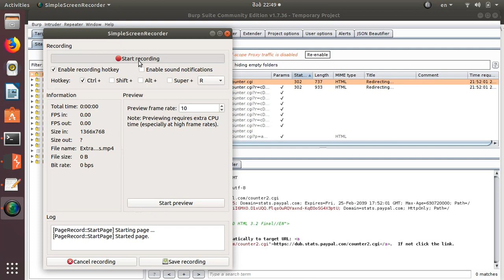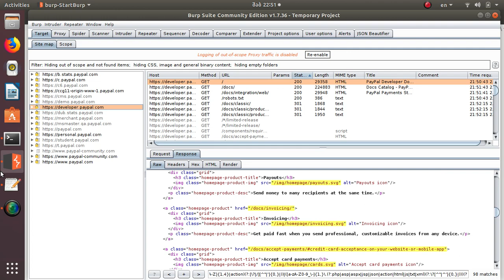ExtractEndpoints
Extract endpoints with burp + regex
Regex by Gerben Javado